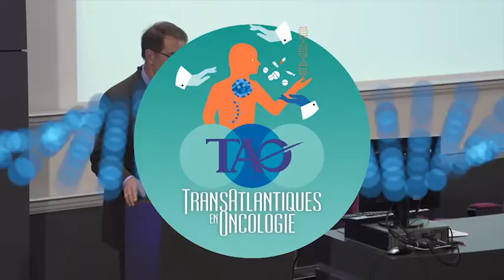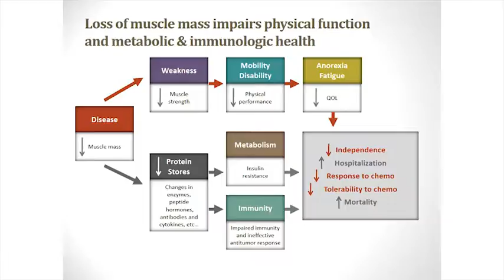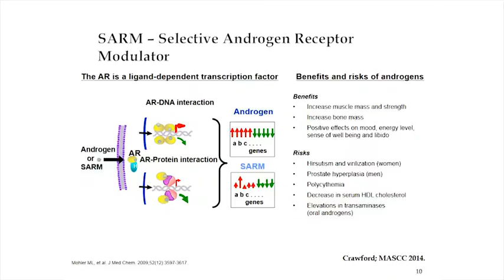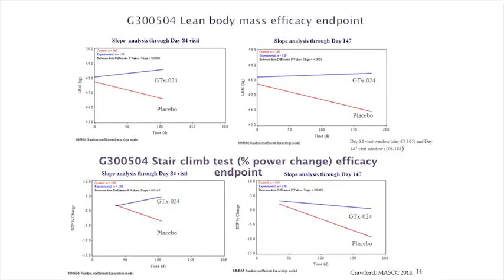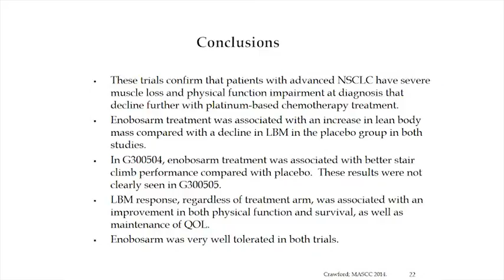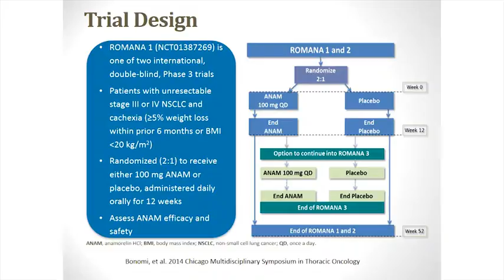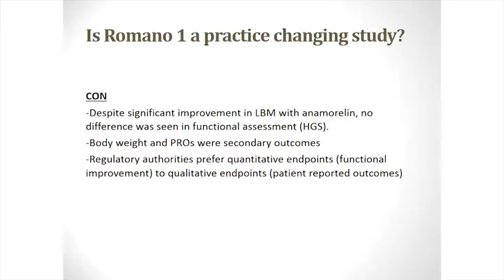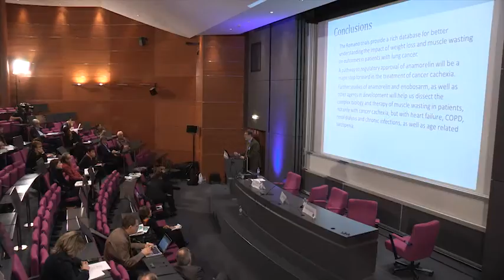The Challenge of Cancer Cachexia - Jeffrey Crawford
- International Consensus Definition of “Cancer Cachexia”

- Loss of muscle mass impairs physical function
and metabolic & immunologic health

- Clinical Practice Guidelines on Cancer Cachexia

- Therapeutic Approaches to Muscle Wasting